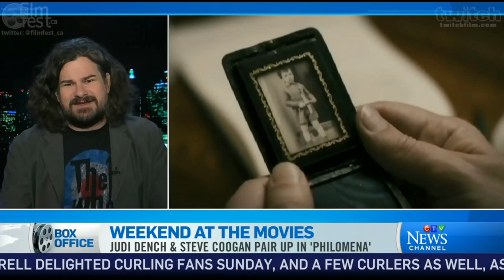Jason Gorber Talks FROZEN, ARMSTRONG LIE, PHILOMENA and Tallinn's POFF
Back again this week after about 12 hours of travel, only managed to make a few stumbles that I'll directly attribute to jetlag.

Still, got to gush about the people of Tallinn, Estonia that hosted me for the Black Nights Film Festival, as well as chat about Frozen, Disney's latest film, Philomena with the incomparable Judy Dench, and Gibney's The Armstrong Lie.